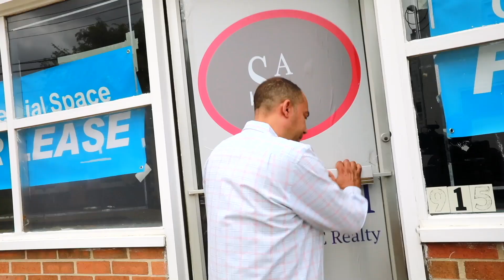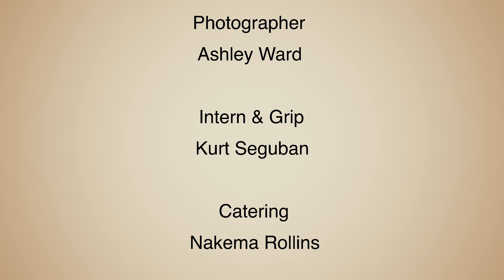Iraq's Frontlines to Real Estate's Bottom Line: Kerri-Ann Buchanan Property Manager at CBRE | Ep. 5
Kerri-Ann serves as an Assistant Real Estate Manager and DEI leader CBRE Philadelphia. Ms. Buchanan performs periodic property inspections, responds to tenants’ requests, and prepares complete reports for vendor invoices and tenant charges.

Ms. Buchanan is a U.S. Army veteran and served two tours: the first tour was in Germany during Operation Enduring Freedom. The second tour was in Iraq during Operation Iraqi Freedom. Ms. Buchanan is also a certified Spiritual Life Coach who takes pride in empowering her clients to achieve a fulfilled and harmonious life.

Kerri-Ann is a graduate of Columbia College with a Bachelor of Arts in Business Administration and a Master of Science in Industrial and Organizational from Grand Canyon University.

🔔  Smash notification
👉 Push the LIKE button

😉 Thanks!

About: DCRE TV is a video platform that shares the life stories of a diverse set of individuals within the commercial real estate industry.